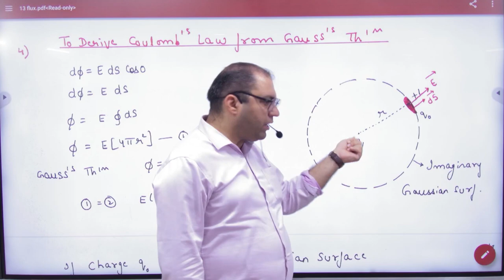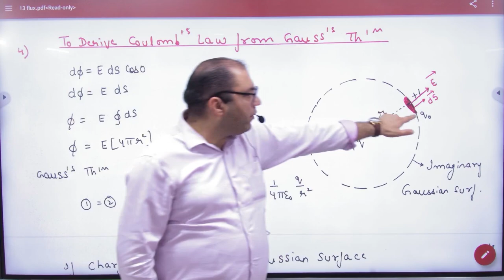3 Proof of coulomb's law from gauss law